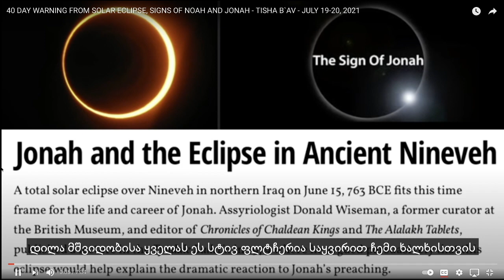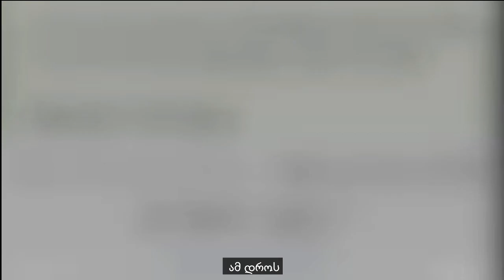40 დღის გაფრთხილება მზის მოცილებიდან, ნოესა და ჯონას ნიშნებიდან - TISHA B`AV - 20-20 ივლისი, 2021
GEORGIANO SUBTITLES

WE HAVE RECEIVED A 40 DAY WARNING FOR THE WORLD FROM THE JUNE 10 SOLAR ECLIPSE, TOGETHER WITH 2 AMAZING 40 DAY BIBLICAL SIGNS OF NOAH AND JONAH, TAKING US TO THE DAY OF ALL DESTRUCTIONS ON THE HEBREW CALENDAR, TISHA B`AV WHICH IS JULY 19-20, 2021.

WE ARE SO MOVED BY THIS WARNING WE HAVE RECEIVED WE WANT THE WHOLE WORLD TO KNOW!

OUR 40 DAY WARNING HAS NOW BEEN TRANSLATED WITH SUBTITLES INTO ALL THESE MAJOR LANGUAGES!!!

ENGLISH
SPANISH
DUTCH
PORTUGUESE
VIETNAMITA
GEORGIANO
RUSSIAN
TAMIL
TURKISH
FILIPINO (TAGALO)
HEBREW
FRENCH
ARABIC
AFRIKAANS
ITALIAN
AMHARIC
GERMAN
JAPANESE
CHINESE (SIMPLIFIED)
KOREAN
GREEK
POLISH
MACEDONIAN
CROATIAN
HAITIAN CREOLE
HINDI
PERSIAN
UKRAINIAN
THAI
SWEDISH
ROMANIAN
BENGALI (BANGLA)
JAVANESE
TELUGU
MARATHI
URDU
ALBANIAN
SERBIAN
HUNGARIAN
MALAYALAM
KANNADA

Please let me know if you would like this for your country or region in your language, and I can add these links also.

Please help share this critical end time 40 day warning. Thank you!

Steve Fletcher
A Trumpet For my People